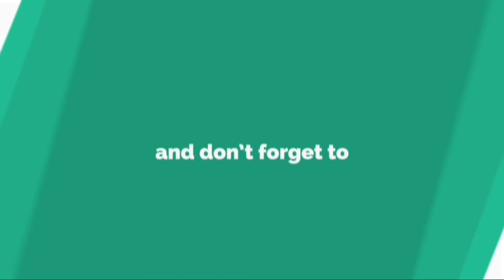உடனடி மாங்காய் ஊறுகாய் / Instant mango pickle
easy to prepare best for rice curd rice sambar rice and chapathi